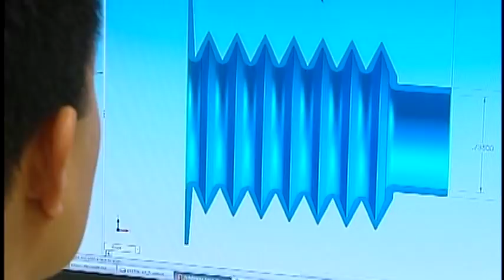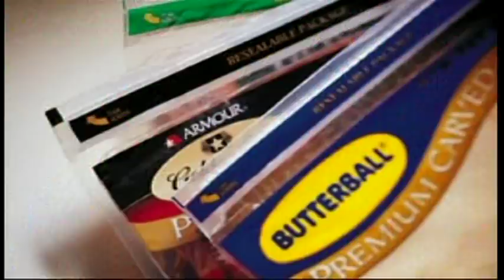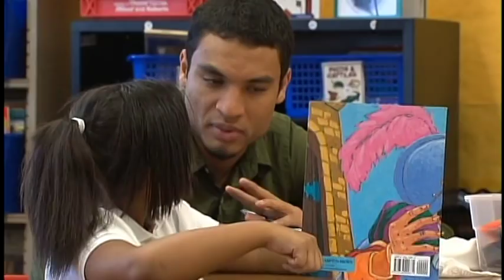Bowman Receives History Maker Award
The Chicago History Museum honored Barbara Bowman, the Irving B. Harris Professor of Child Development and Erikson Institute co-founder, with a History Maker Award on June 8, 2011. This year's honorees also included Renée Crown, Bill Kurtis and Donna LaPietra, and Illinois Tool Works Inc. Learn more The video is courtesy of the Chicago History Museum.